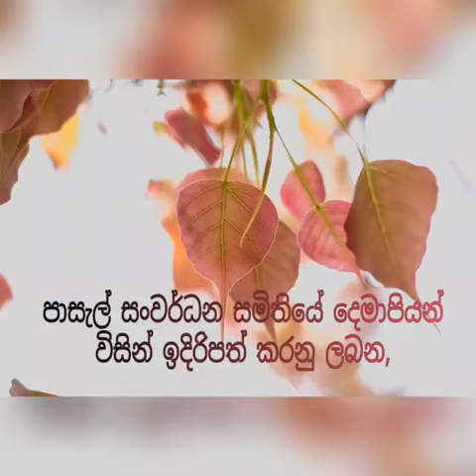අනඳ සර පොසොන් බැති ගී ගායනය - අනඳ බාලිකා දියණියන්ගේ දෙමාපියන් විසිනි